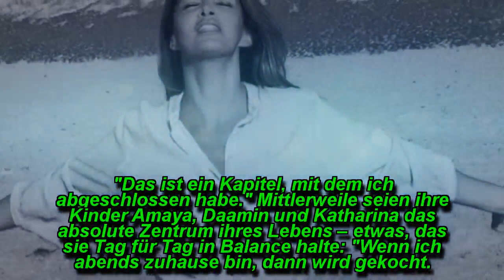Vorbei: Sabia Boulahrouz lässt schwere Zeiten hinter sich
Sabia Boulahrouz (40) schaut positiv nach vorne! Die vergangenen Jahre waren kein Zuckerschlecken für das TV-Gesicht. Immer wieder musste sie herbe Rückschläge einstecken: Erst der Mega-Beef mit Ex-BFF Sylvie Meis (40), mehrere schlimme Fehlgeburten und zuletzt die dramatische Trennung von Rafael van der Vaart (35). Mittlerweile hat sie das alles überstanden und den Schmerz dieser Erfahrungen verkraftet. In einem Interview sprach nun über die wohl schrecklichste Phase ihres Lebens!